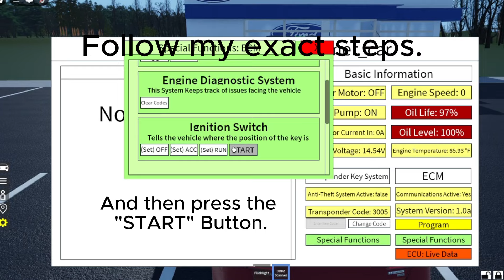How to steal ANY car under 15 seconds | CKRP Roblox